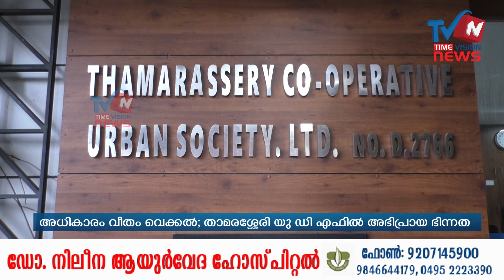താമരശ്ശേരിയില്‍ അധികാരം വീതം വെക്കുന്നതുമായി ബന്ധപ്പെട്ട് യു ഡി എഫില്‍ അഭിപ്രായ ഭിന്നത രൂക്ഷമായി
താമരശ്ശേരി കോ ഓപ്പറേറ്റീവ് അര്‍ബന്‍ സൊസൈറ്റി പ്രസിഡന്റ് തെരഞ്ഞെടുപ്പില്‍ നിന്ന് കോണ്‍ഗ്രസ് വിട്ടു നിന്നു. ഇതേ തുടര്‍ന്ന് കോണ്‍ഗ്രസിന് ലഭിക്കേണ്ട വൈസ് പ്രസിഡന്റ് സ്ഥാനവും മുസ്ലിംലീഗിന് ലഭിച്ചു